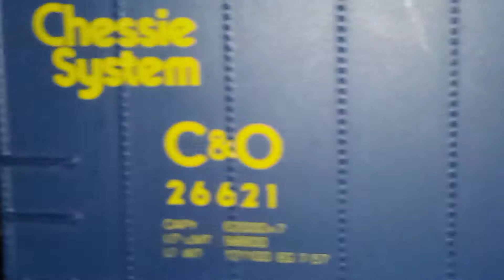Pennsylvannia 0-4-0 #50 leads local P05 Danville County Railroad HO Scale Layout 8/17/21!!!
Here is local P05 going by the Roundhouse at Grovemont on the Danville County Railroad HO Scale Layout with 0-4-0 #50 pulling 2 cars.
ho scale
ho scale layout
trains
railroad
steam engine